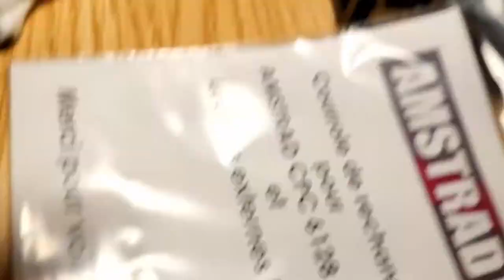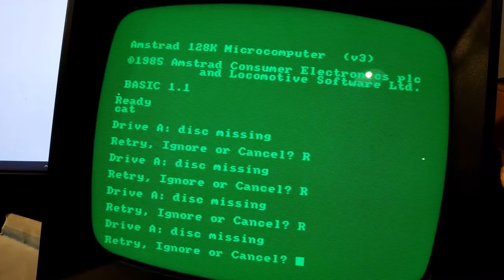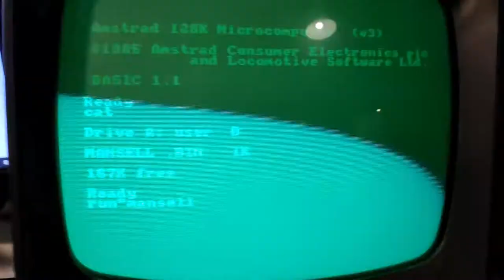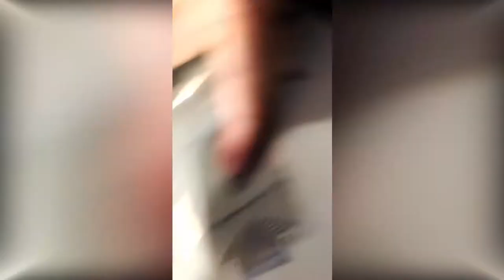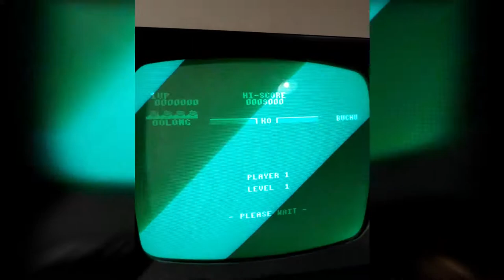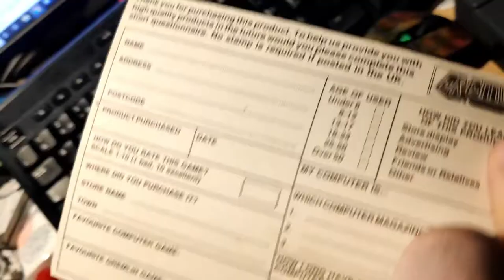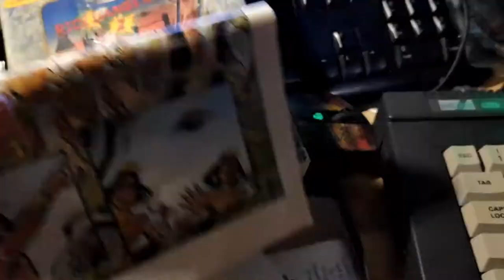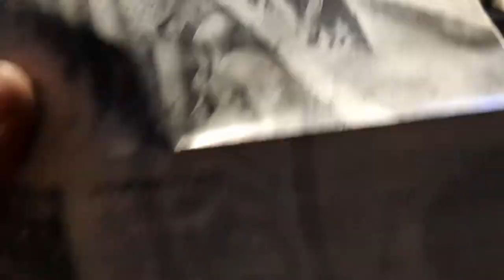Réparation des Amstrad CPC 664 et 6128 (courroies et clavier)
Je m'intéresse aujourd'hui à la réparation des Amstrad CPC achetés lors du Weekend des chineurs en lot à Easy Cash de Bourgoin-Jailleux.

Les consoles étaient vendues en lot pour pièces (deux CPC6128 et un 664) avec un écran monochrome, une imprimante, deux joysticks, une boite en carton remplie de disquettes et tout un tas de manuels d'utilisation assez massifs.

Deux de ces machines avaient des lecteurs disquettes HS, la troisième n'arrive pas du tout à se mettre sous tension. De plus le CPC 664 avait certaines touches du clavier qui ne répondait pas.

Je vous montre en image mes interventions sur ordinosaures...